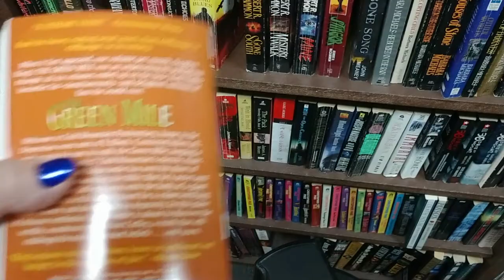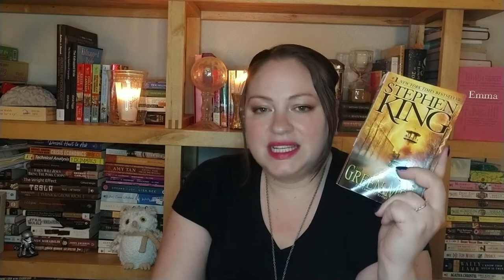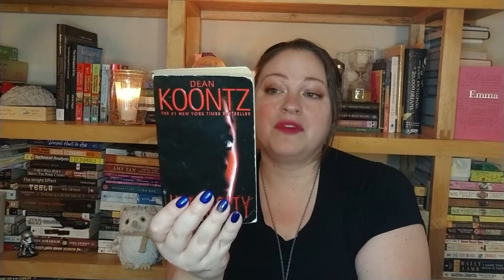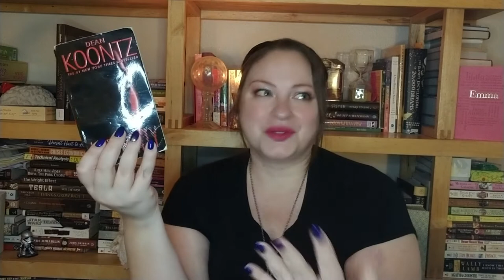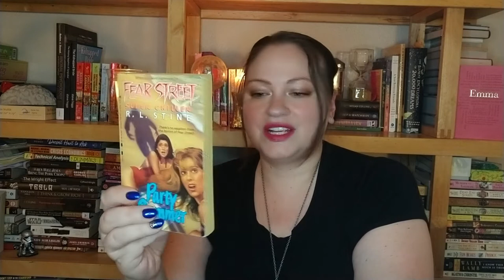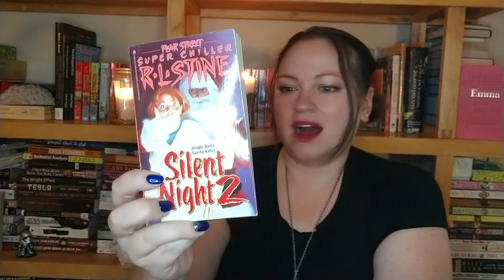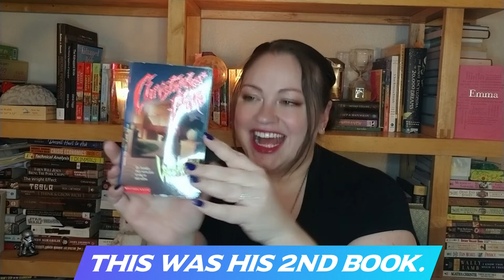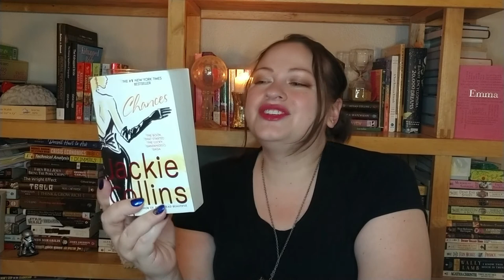Shop with Me at Dragon Castle Books & Used Book Haul [CC]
Shop for books with me at my local used bookshop, Dragon Castle Books. If you enjoy searching for out of print books, this is the video for you. Shopping at used bookstores is a wonderful way to find older edition books for your collection.

Chapters:
0:00   Shop with me
1:56   Book Haul Intro
2:31   The Green Mile by Stephen King
4:17    Intensity by Dean Koontz
10:17  R.L. Stine Books
13:35  Christopher Pike Books
16:29  Chances by Jackie Collins
19:14  OutroBooks

Mentioned In This Video:

The Green Mile by Stephen King
Intensity by Dean Koontz
Party Summer by R.L. Stine (Fear Street Super Chiller Series Book #1)
Silent Night 2 by R.L. Stine (Fear Street Super Chiller Series Book #3)
Bury Me Deep by Christopher Pike
Die Softly by Christopher Pike
Weekend by Christopher Pike
Chances by Jackie Collins

MAILING ADDRESS:
Michele Eskelin
848 N Rainbow Blvd, #473